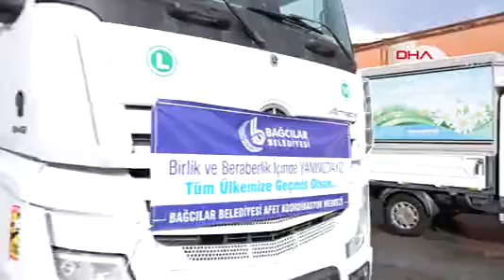Yabancı Öğrenciler Depremzedeler İçin Seferber Oldu